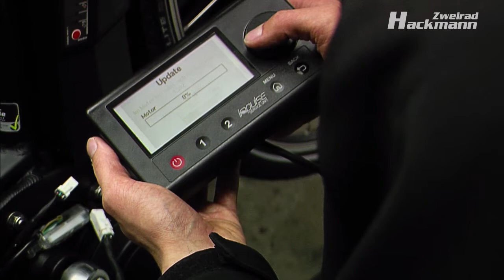Zweirad Hackmann - Sofortreparatur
Zweirad Hackmann aus Dörpen bietet Ihnen qualitativ hochwertige Fahrräder, ein hochwertiges Zubehör-Sortiment sowie top Funktionsbekeidung und eine moderne Fahrradwerkstatt.

Beim Sofortreparaturservice werden kleinere Schäden an Ihrem Fahrrad oder E-Bike direkt vor Ort behoben.